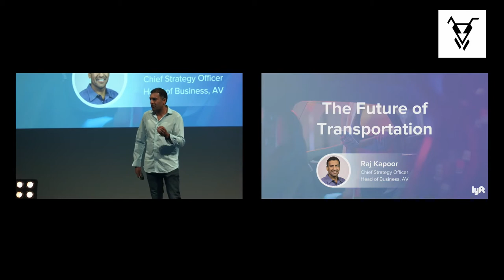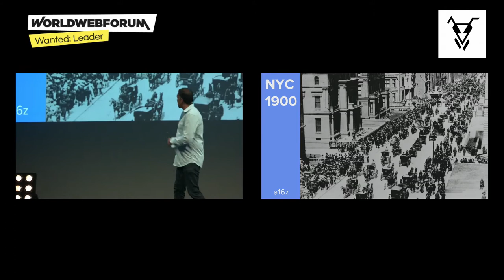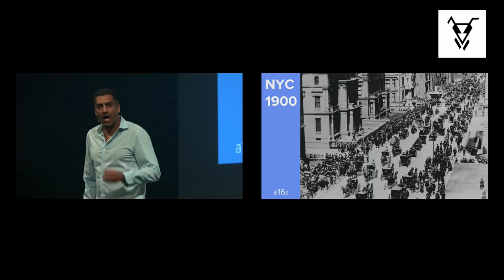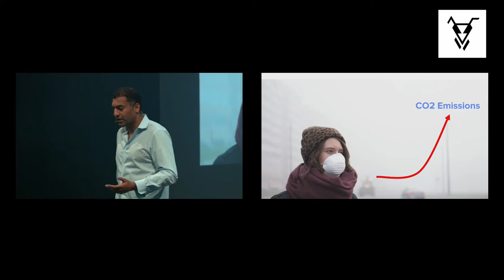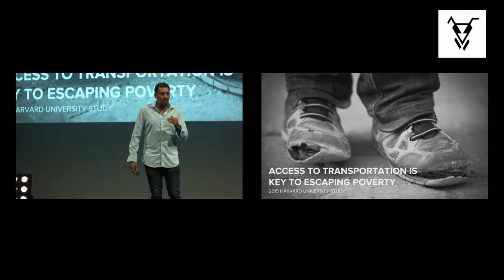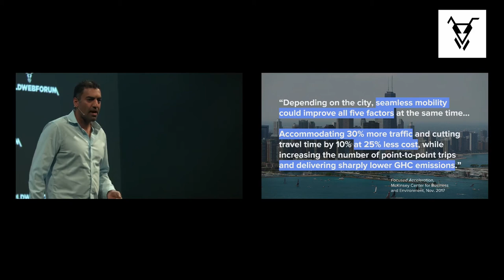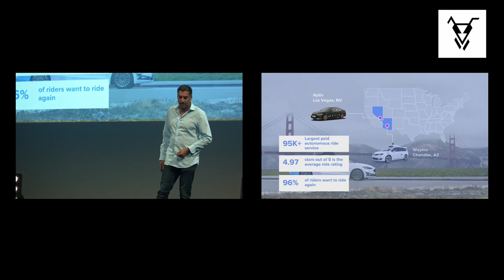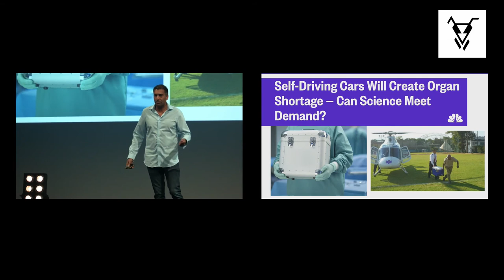Raj Kapoor, Chief Strategy Officer, Lyft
to get year-round business, leadership, technology, and culture content.